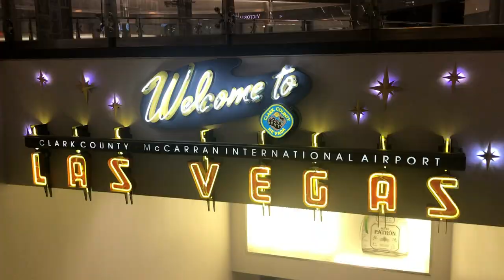GraffMapping Reel 2019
graffmapping 2019
Gran Canaria, Fuerteventura, Tenerife, Las Vegas, Miami, Corea del Sur, Aruba, Lisboa & Texas.

- EDC Las Vegas, EDC Korea, Aruba Art Fair, Nascar Championship, I Simposium La Ahulaga (Fuerteventura), Tenerife Bluetrail, BaselHouse Festival, Wynwood. Iqos - Philip Morris, Dokyo Restaurant (Corpus Christi, Texas), Nymura Videoclip, Extinction Rebellion...

- Agradecimientos: David Alvarez, Fluff Designer, Gnomalab, Gustavo Sánchez, Golden, Jimmie Zu, Jeremy Flores, Oliver Glez, Nicolas Betancor, Tito Bolivar, Simone Marin, Raúl Lacapria, Seon Ghi Bahk, 1UPCrew, Pablo Frías, Alejandro Gil, Aday Rodriguez, Ruyman Franco, Ayoze Pérez, Malaje Canarias, RSSonocom, Sabotaje al Montaje, Grupo Ruido...

Audio: Dj Raudo
Video editor: Richard Santana